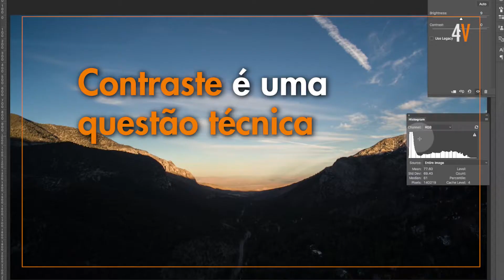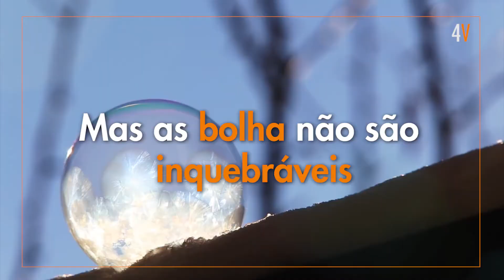Drones da desigualdade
Drones que avistam o contraste entre a riqueza e a pobreza